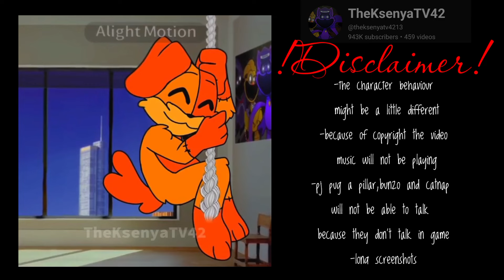Poppy playtime Reacts to Poppy playtime Chapter 3 || Official Trailer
Have a great day or night ahead!